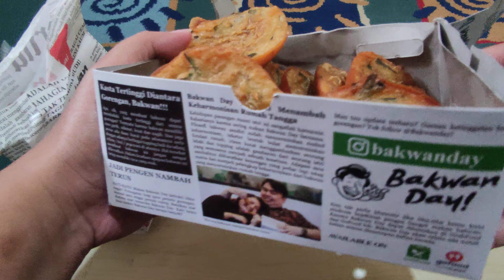Bakwan Kekinian Bakwan Day